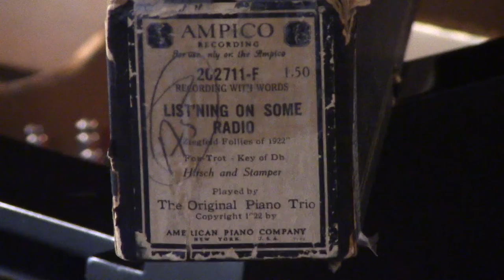AMPICO "LISTENING ON SOME RADIO" Hirsch-Stamper-Ziegfreid Follies Of 1922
Delightful 6 hand arrangement from "The Original Piano Trio"
This original roll was released August, 1922